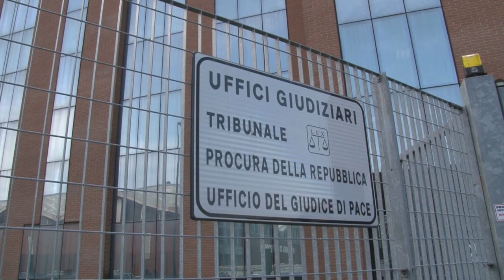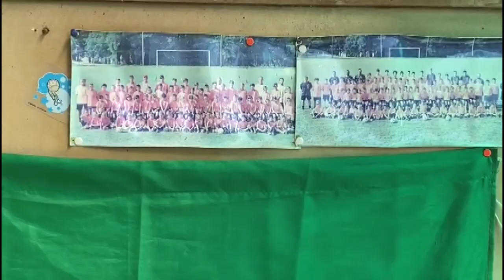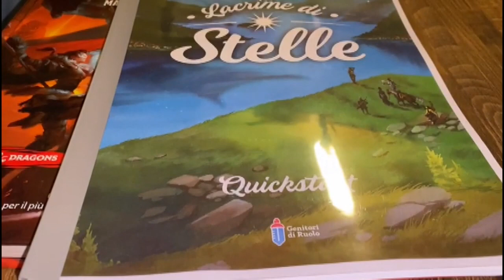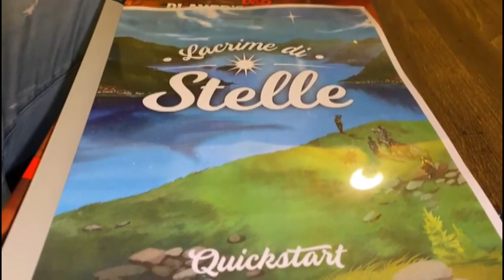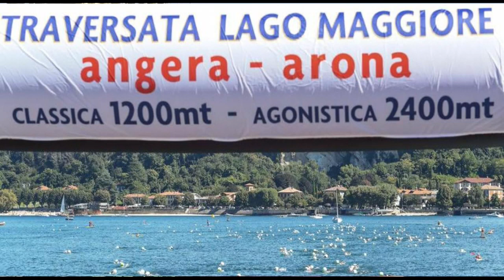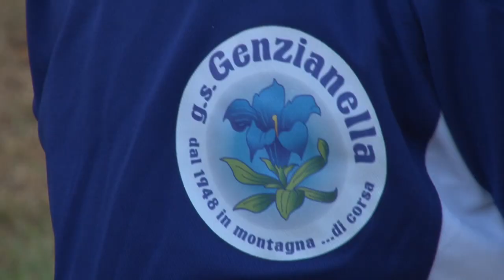VCOnotizie del 1 settembre 2021